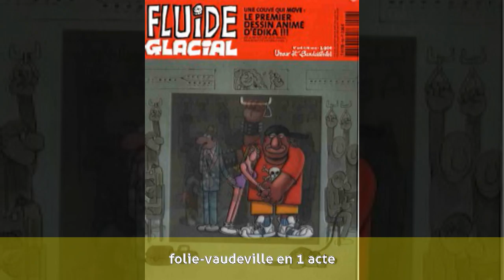Eugène Hugot - Œuvres